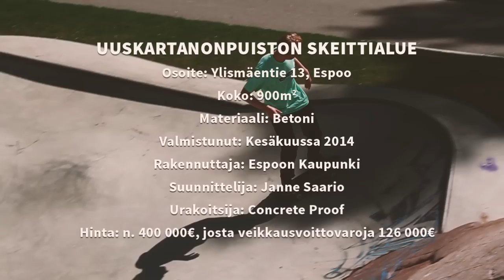Veikkaus & Hangup: Betonilla #3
Veikkaus ja Hang Up tuottavan kesän aikana yhteistyössä kolme nettiklippiä betoniparkeista, joita on rahoitettu osittain Veikkausvoittorahoista. Kolmantena parkkina on vuorossa Olarin skeittiparkki.